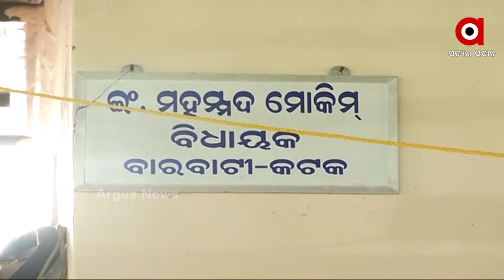ନିରଞ୍ଜନ ବନାମ ମୋକିମ୍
ପିସିସି ମୁଖିଆ ପଦରୁ ନିରଞ୍ଜନଙ୍କୁ ହଟାଇବା ପାଇଁ ଉଦ୍ୟମ କରୁଛନ୍ତି ମୋକିମ୍ । ଖୋଦ୍ ନିରଞ୍ଜନଙ୍କ ଭାଇରାଲ୍ ଅଡିଓକୁ ନେଇ କଂଗ୍ରେସରେ କଂପନ । କହୁ କହୁ ସତ ଉଗାଳିଦେଲେ ନିରଞ୍ଜନ। ରାଜ୍ୟ କଂଗ୍ରେସ ଦଳ ଭିତରେ କିଭଳି  ଗୋଡ ଟଣା ଓଟରା ଚାଲିଛି ନିଜେ ଖୁଲାସା କରିଦେଲେ ପିସିସି ସଭାପତି ।